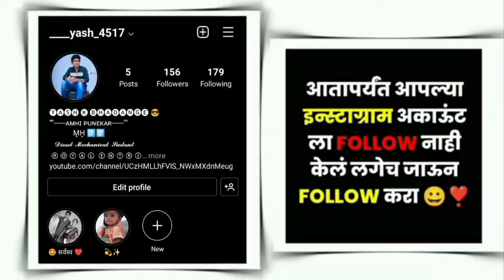Happy Anniversary Stutas Editing | NO PASSWORD | Alight Motion Video Editing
जय शिवराय | जय महाराष्ट्र

Like करा
Share करा
Comment करा
♡        ❍ㅤ      ⎙ㅤ    ⌲
ˡᶦᵏᵉ  ᶜᵒᵐᵐᵉⁿᵗ    ˢᵃᵛᵉ     ˢʰᵃʳᵉ

Like करा Comment करा
♡        ❍ㅤ      ⎙ㅤ    ⌲

⬤ IMPORTANT
ᴀʟʟ ᴛʜᴇ ᴠɪᴅᴇᴏ,sᴏɴɢ,ɪᴍᴀɢᴇ & ɢʀᴀᴘʜɪᴄs ᴜsᴇᴅ ɪɴ ᴛʜᴇ ᴠɪᴅᴇᴏ ʙᴇʟᴏɴɢ ᴛᴏ ᴛʜᴇɪʀ ʀᴇsᴘᴇᴄᴛɪᴠ ᴏᴡɴᴇʀs & ɪ ᴏɴ ᴛʜɪs ᴄʜᴀɴɴᴇʟ ᴅᴏᴇs ɴᴏᴛ ᴄʟᴀɪᴍ ᴀɴʏ ʀɪɢʜᴛ ᴏᴠᴇʀ ᴛʜᴇᴍ

ɪғ ʏᴏᴜ ʜᴀᴠᴇ ᴄᴏᴘʏʀɪɢʜᴛ ɪssᴜᴇᴅ ғᴏʀ ʏᴏᴜʀ ᴏᴡɴ ᴄᴏɴᴛᴇɴᴛ ɪɴ ᴛʜᴇ ᴠɪᴅᴇᴏ ᴛʜᴇɴ ʏᴏᴜ ᴄᴀɴ sɪᴍᴘʟʏ ᴄᴏɴᴛᴀᴄᴛ ᴍᴇ ᴏɴ
ᴀɴᴅ ᴡɪᴛʜɪɴ 12 ʜᴏᴜʀ ᴛʜɪs ᴠɪᴅᴇᴏ ᴡɪʟʟ ʙᴇ ʀᴇᴍᴏᴠᴇᴅ.